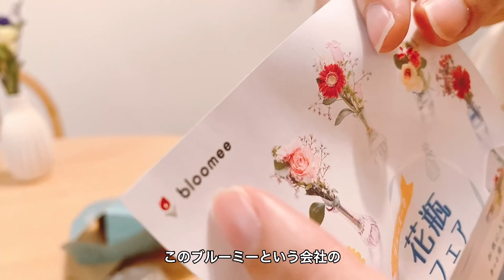【土曜密着】とある休日。お花の定期便が届きました💐✨【bloomee】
本日タイアップ動画です！

定期 ：bloomee

お花の定期便"bloomee"🌷
季節のお花を日本全国、
お家のポストへお届けしております🌸📮

【お知らせ】
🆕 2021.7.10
娘のYouTube顔出しが、幼稚園入園の来年3月中で終了となります。
その後は顔にモザイクや顔が見えないアングルからの撮影となります。
また、娘が動画評価ボタンの意味を理解する前に、上記内容と同時期にそれ以降は非表示とさせて頂きます。
今後とも暖かく見守ってくださると幸いです。🙇‍♀️

自己紹介
HACHI (26) daddy
MUGI  (23) mommy
Komugi (2y1m) daughter

Hachimugislifeのチャンネルでは、
私達のライフスタイルを撮影してアップしています。
お仕事のご連絡はこちらからお願いいたします。

リクエストできる限りでお答え致します!!
コメント欄やInstagramのDMでお待ちしております。

その日の出来事を呟きます…
𓅪Hachimugislife

厳選クリエイターに選出されました!